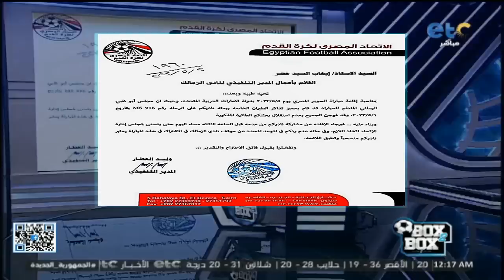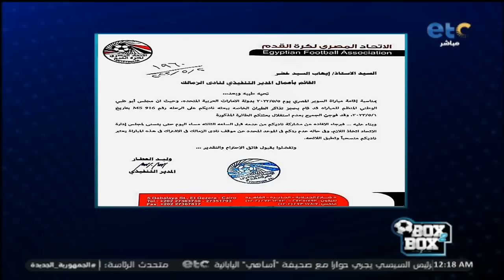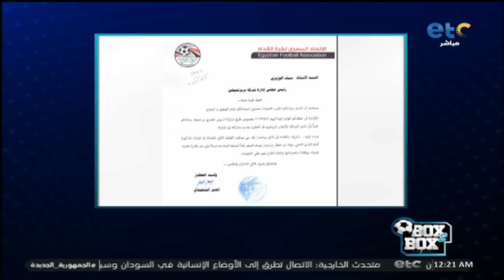شبانة يكشف تفاصيل جواب اتحاد الكرة للزمالك وبيراميدز، والرد القوي من الزمالك ولجنة الكرة 🔥😬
شبانة يكشف تفاصيل جواب اتحاد الكرة للزمالك وبيراميدز، والرد القوي من الزمالك ولجنة الكرة بشأن ازمـ،ـة مباراة السوبر 🔥😬